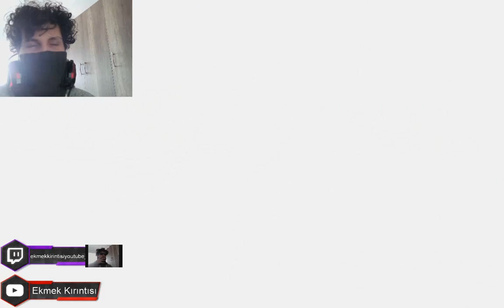NOLDU LAN || MOTUR YARIŞI || GTA 5 ONLINE